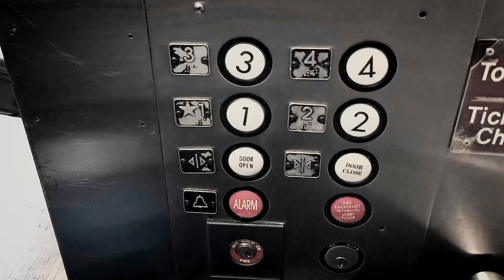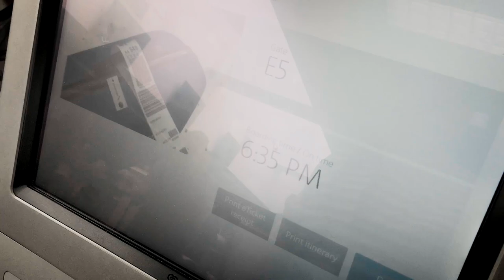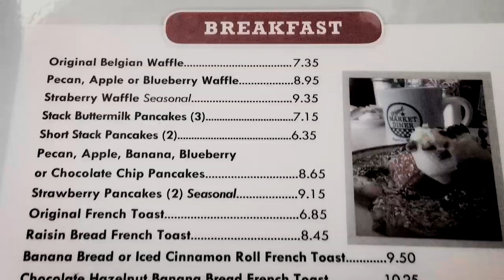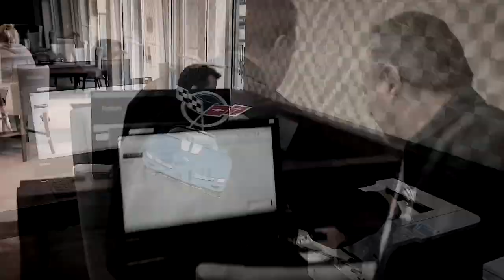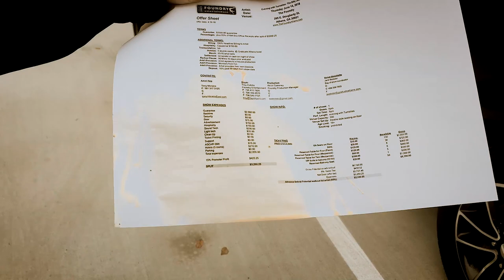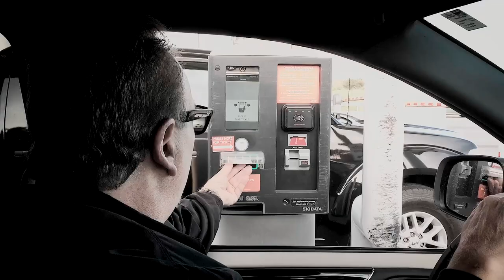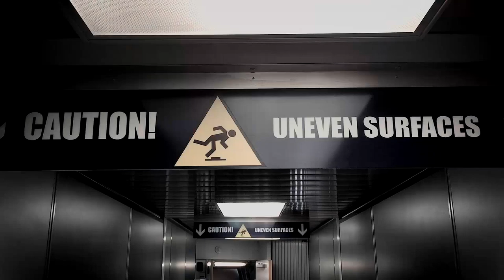TURNSTILES- Goin' Back to "Dally"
Produced by Jeff McDonald, get a sneak peak into the antics on our recent trip to Dallas Texas! Hope you get a few laughs...even at our expense! All in good fun! Enjoy!